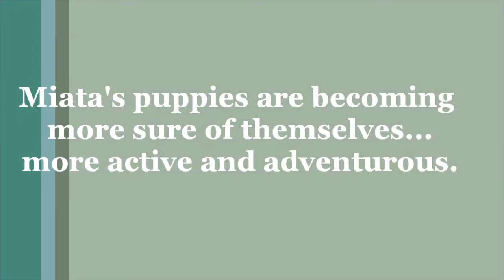Miata x Kane Fall 2015 Puppies; Video 7, Roaming About